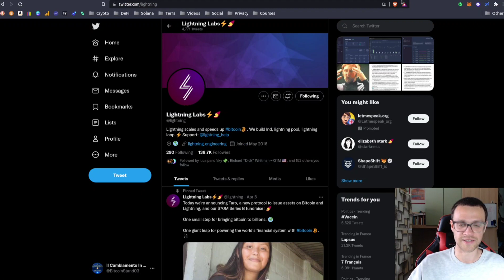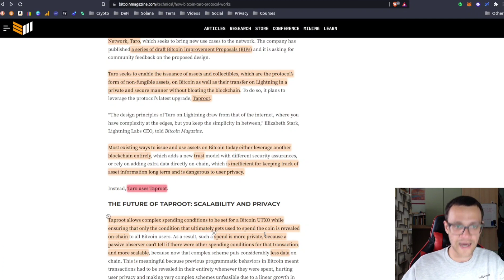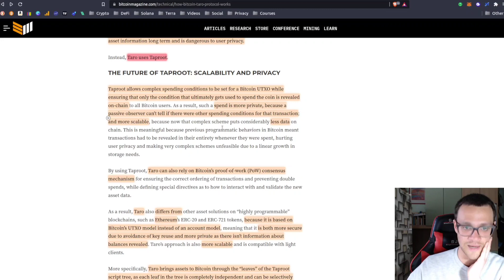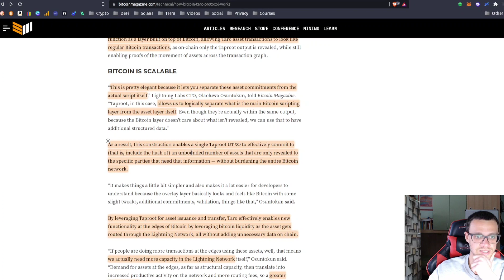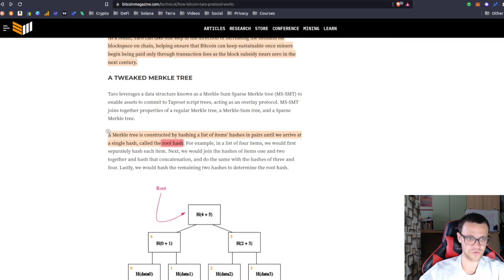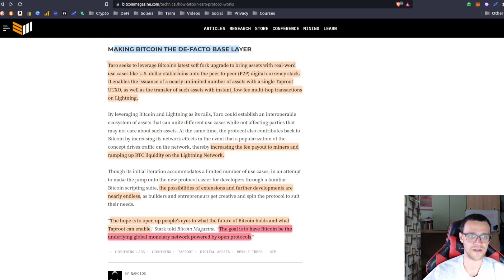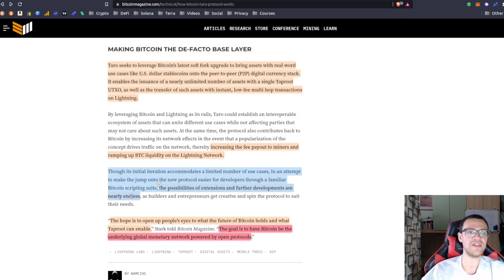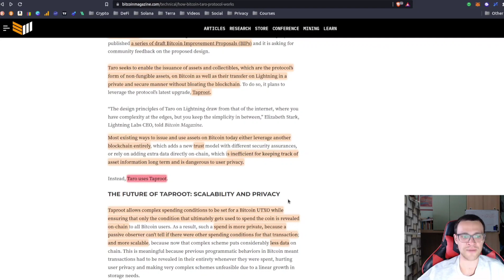STABLECOIN SU BITCOIN CON TARO! ⚡ Sfruttando Lightning Network & Taproot. 🥕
Olaoluwa Osuntokun, CTO di Lightning Labs, ha presentato la proposta per TARO, protocollo su base Bitcoin che sfruttando Taproot e Lightning Network vorrà emettere asset fungibili (come stablecoin) e non fungibili (come NFT) direttamente sul network più sicuro e decentralizzato che esiste: Bitcoin. Senza la creazione di altre blockchain o sidechain.

Acquista Altcoin e mettile a rendita su Crypto.com 📈 (bonus di $25 in CRO richiedendo la carta Ruby)
Investi in Oro Fisico o altri metalli 🏅 (Con custodia gratuita in Svizzera)
Link bonus per Nexo 💰 ($25 in BTC se carichi almeno $100!)

[Il mio è cambiamento.crypto] 🔥